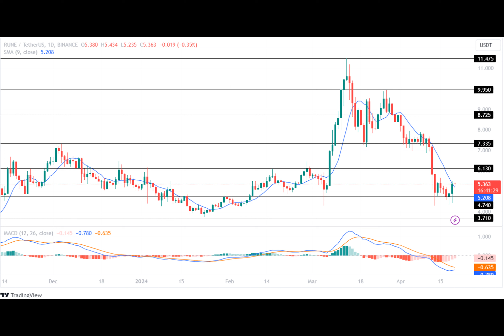RUNE Protocol Launches On The Bitcoin! What’s Next?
Ever wondered if altcoins are ready to make their move? Let's dive into the world of RUNE, a new token designed to improve the functionality of fungible tokens on the Bitcoin blockchain.